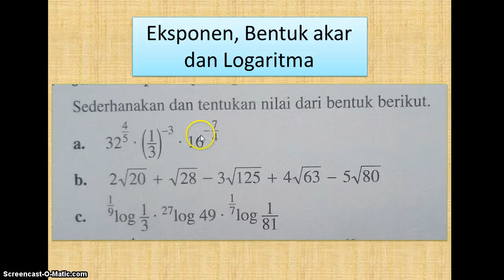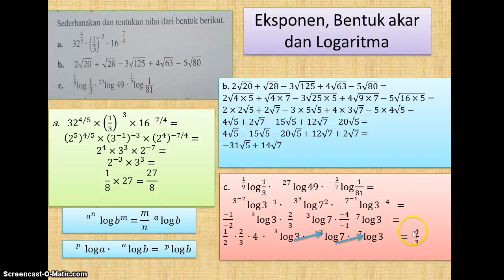Eksponenaial, bentuk akar dan logaritma.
Eksponenaial, bentuk akar dan logaritma matematika peminatan kelas x